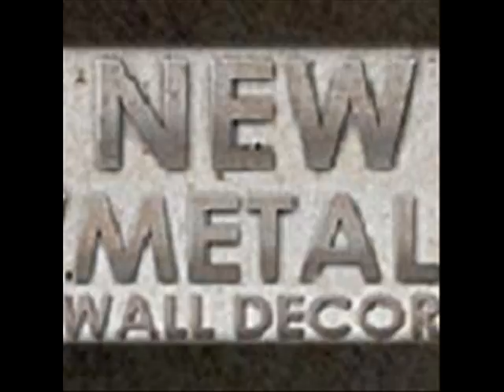Pearly Flowering Bushes Landscape Metal Wall Art Decor Hanging.wmv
Pearly Flowering Bushes Landscape Metal Wall Art Decor Hanging will provide a splash of color to any transitional, contemporary or modern room decor. This subtly beautiful metal wall sculpture combines two colorfully painted metal layered panels of 18 gauge steel that will enliven your home interior. Each metal artwork accent has an individually hand sanded design that will display a vivid three dimensional effect.  Bring this gorgeous hand crafted designer plaque into your home and enjoy the wonderful world of contemporary art.

Code: NMWD2310

Name: Pearly Flowering Bushes Landscape Metal Wall Art Decor Hanging